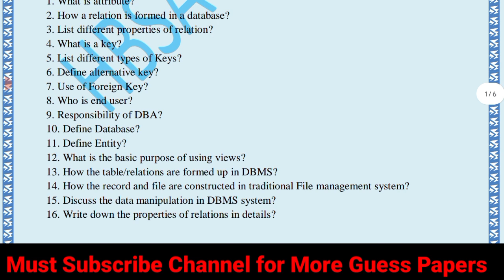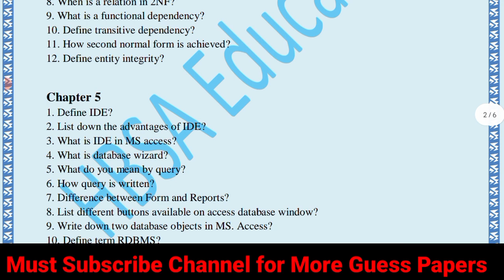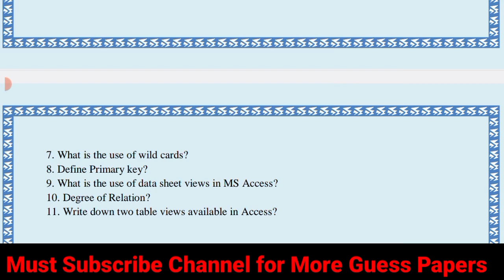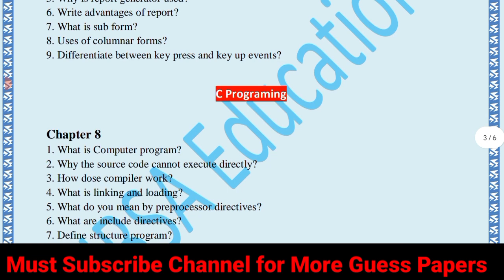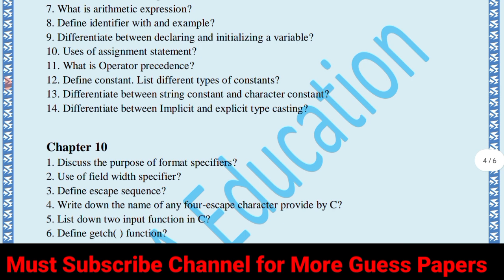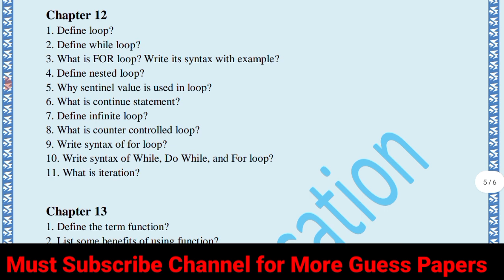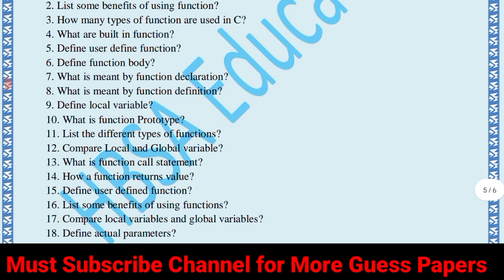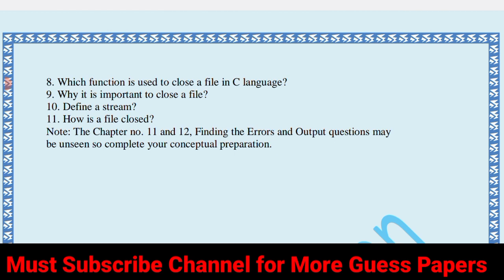2nd Year ICs FA Computer most important Short Questions 2025-12th/inter 2 Computer SLO Guess 2025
2nd Year ICs FA Computer most important Short Questions 2025-12th/inter 2 Computer SLO Guess 2025

12th FA ICS Computer 5 Most Important Long Questions 2025|2nd year Computer Guess Paper|Exam 2025

2nd year FA FSc Computer Long Short and solved MCQs Guess Paper for All Punjab and Azad Kashmir Board students Board Exam 2025.

Computer Guess paper 2025 class 12|2nd year FA ICS Computer Guess|12th Computer Guess-HBSA Education

2nd Year Computer Science Guess 2025 Online-ICs part 2 computer Guess for all punjab Board students
Computer Guess Online for Board Exam 2025-2nd year Computer Guess.
12th class Computer guess according full syllabus.
ICs part 2 computer paper scheme 2025-12th class computer paper pattern 2022-2nd year computer scheme of study for exam 2025.

computer Guess class 12.
2nd year Computer Science Guess 2025
2nd year computer online guess
ICs part 2 computer guess 2025
12th class computer guess for all punjab board students
12th computer guess bise multan
12th computer guess bise lahore
gujrawala board computer guess class 12
12 class computer guess dg khan board
12 class computer guess rwp board
ICS part 2 computer guess 2025 sahiwal board
lahore board computer guess 2nd year
ICs 2nd year computer guess paper for exam 2025
best guess
2nd year Paper scheme for all boards-Part 2 Computer paper schem-12th class Computer Pairing scheme

Inter Part 2 2nd year 12th ICS FA Computer Guess Paper Board Exam 2025 Bise Multan
Inter Part 2 2nd year 12th ICS FA Computer Guess Paper Board Exam 2025 Bise Lahore
Inter Part 2 2nd year 12th ICS FA Computer Guess Paper Board Exam 2025 Bise DG Khan
Inter Part 2 2nd year 12th ICS FA Computer Guess Paper Board Exam 2025 Bise Sahiwal
Inter Part 2 2nd year 12th ICS FA Computer Guess Paper Board Exam 2025 Bise Sargodha
Inter Part 2 2nd year 12th ICS FA Computer Guess Paper Board Exam 2025 Bise Bahawalpur
Inter Part 2 2nd year 12th ICS FA Computer Guess Paper Board Exam 2025 Bise Gujranwala
Inter Part 2 2nd year 12th ICS FA Computer Guess Paper Board Exam 2025 Bise Rawalpindi
Inter Part 2 2nd year 12th ICS FA Computer Guess Paper Board Exam 2025 Bise Faisalabad
Inter Part 2 2nd year 12th ICS FA Computer Guess Paper Board Exam 2025 Bise AJK

All Punjab KPK Karachi Board students Guess Paper 2025 waqas nawaz